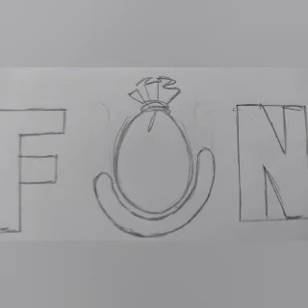10 June 2023 K LAHARI AND K FONE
Edited by YouCut:Edited by YouCut:Edited Edited Edited by Edited This video includes the drawing of and its various expressions which will facebe useful for beginners in cartoon.